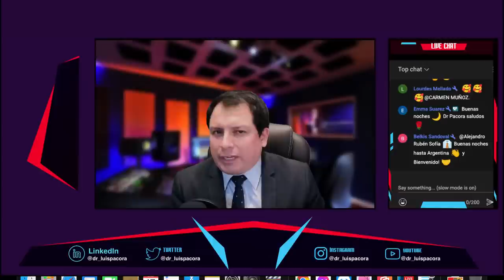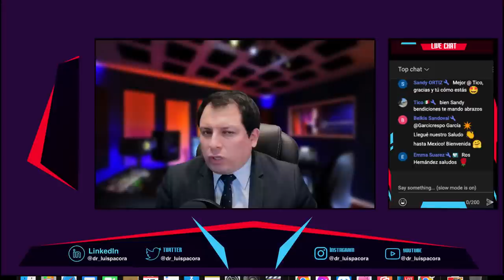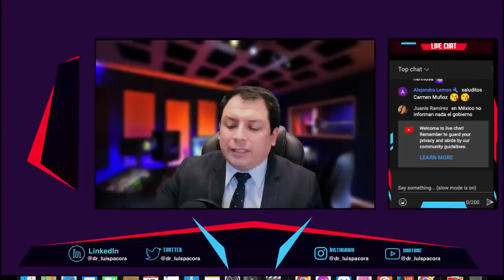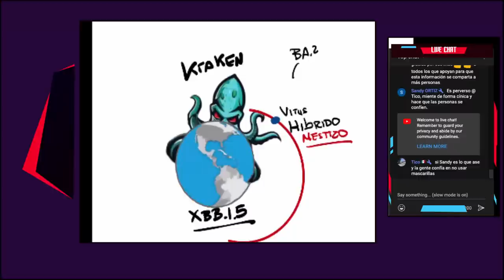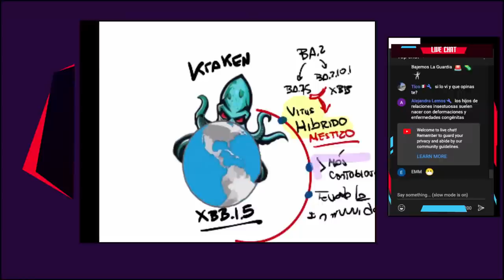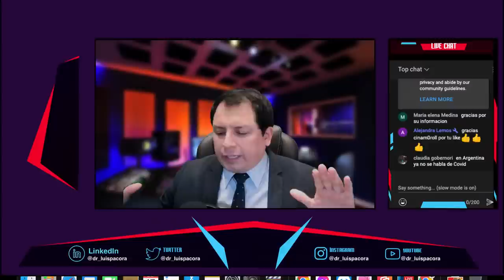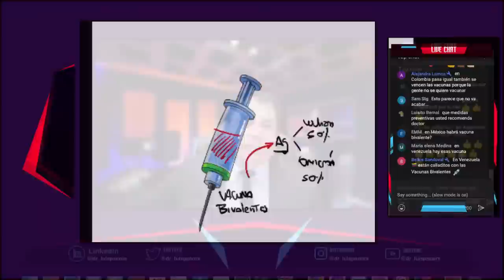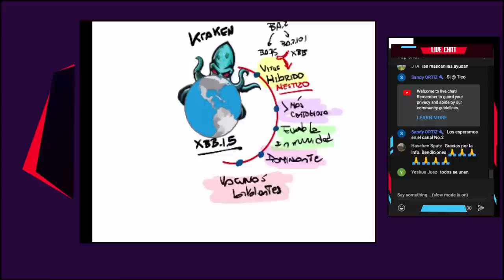ALERTA ⚠️ EXPERTOS REVELAN RIESGO DE VARIANTE KRAKEN !!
La variante Kraken, procedente de Estados Unidos (EEUU) y detectada en España de forma puntual, ha centrado el foco de atención de todos los expertos debido a su capacidad de infección. El linaje XBB1_5, que presenta una mutación en la posición 486 que le confiere la capacidad de evasión de la respuesta a los anticuerpos, habría superado el 25% de expansión en el país norteamericano.

Pese a ello, la eficacia de las dosis de Pfizer y Moderna es clave contra esta nueva variante de la COVID-19. Es la conclusión del estudio realizado por el profesor de Microbiología Molecular e Inmunología en la Escuela de Salud Pública Bloomberg Johns Hopkins, Andy Pekosz, publicado en la revista científica ‘New England Journal of Medicine’. Según éste, los estudios de laboratorio sugieren que las dosis “siguen siendo eficaces en la protección contra la enfermedad grave, aunque no tanto contra la infección”. Además, explicó el origen de este nuevo linaje del virus. “XBB.1.5 deriva de la variante omicrónica BA.2, y aunque la vacuna bivalente actual se desarrolló para la variante BA.5, se ha demostrado que genera anticuerpos que reconocen la BA.2″.

Asimismo detalló que Paxlovid, la pastilla que Pfizer elaboró contra la COVID-19 y que fue aprobada hace más de un año por la FDA y la EMA, “sigue siendo un buen fármaco que se puede recetar” si una persona contrae la enfermedad. Por otro lado el profesor del departamento de inmunología y microbiología del Instituto de Investigación Scripps, Kristian Andersen, hizo hincapié en la importancia de las vacunas contra esta nueva variante. “Cosas como los refuerzos son siempre beneficiosas. Aunque te infectes, se espera que tengas menos carga viral y que puedas transmitir menos el virus”.

En lo que respecta al estudio, los investigadores revelaron que las personas que recibieron uno o dos refuerzos de la vacuna monovalente “tuvieron una actividad de neutralización mucho menor frente a las subvariantes de Ómicron”, mientras que las personas que recibieron el refuerzo bivalente que contenía BA.5 “tuvieron una mejor actividad neutralizante frente a todas las subvariantes omicrón”, en comparación a las que recibieron uno o dos refuerzos monovalentes.